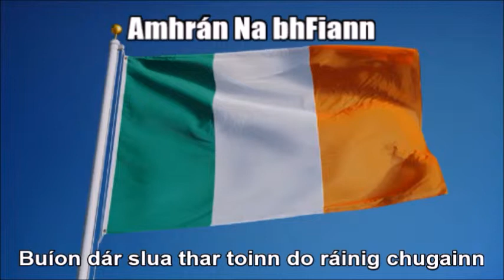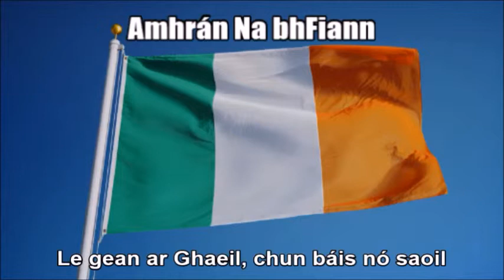National Anthems of China and Ireland (Nightcore Style With Lyrics)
This is a Nightcore medley mix of the national anthems of of China - "March of the Volunteers (义勇军进行曲 / Yìyǒngjūn Jìnxíngqǔ)" - and Ireland ("Amhrán na bhFiann") that I combined from the previous uploads of individual videos. Before that I edited all the audio on Audacity by speeding up the audio. See each of the individual links at:

As a disclaimer I am still showing respect of each of the two anthems while I wrote down the original Chinese and Irish texts at the bottom so you can sing along with it. I just think this medley remix I made sounds great and liked the way it turned out.

TAGS INCLUDED: National Anthem, China, Ireland, Nightcore, Lyrics (Website Category)